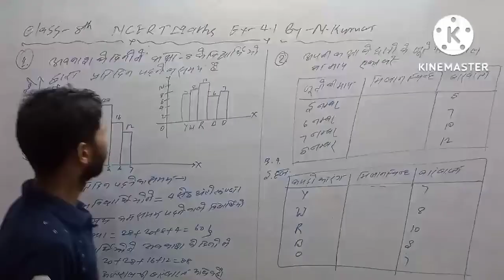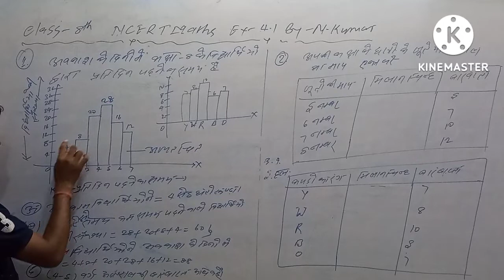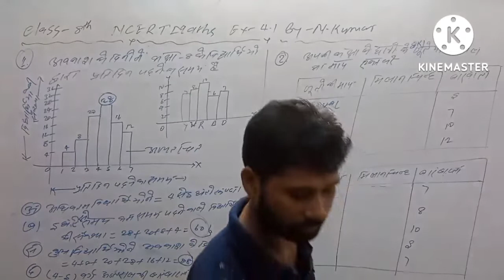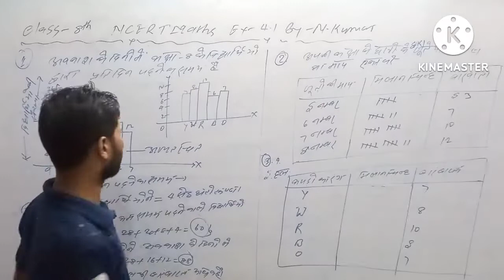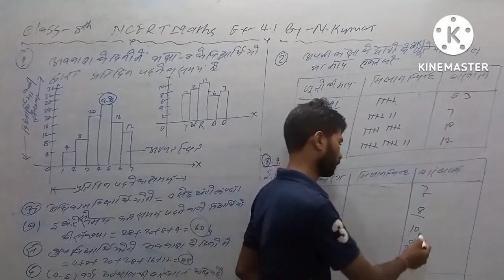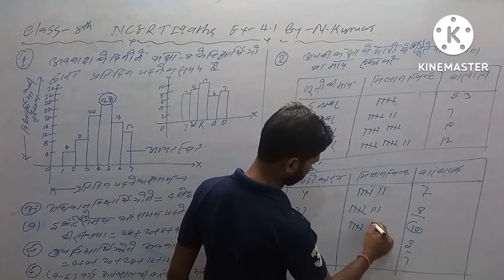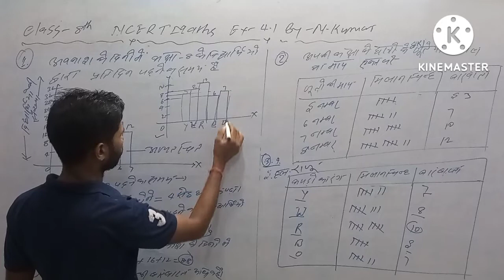Class-8,NCERT Maths, Exercise-4.1,class8 class9 class10 Full Concept by N.kumar.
Class-8 link

Chainal link